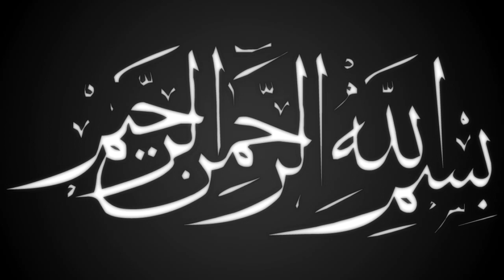আউলীয়ার পাওয়ার কেমন | Mawlana Abu Sadek Rejvi | Bangla Waz | ullash icp | 2021